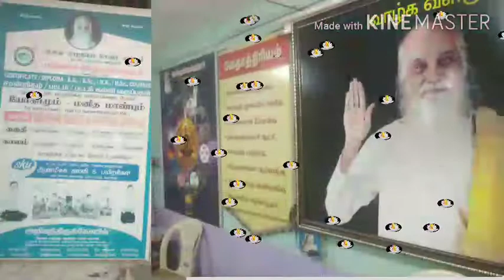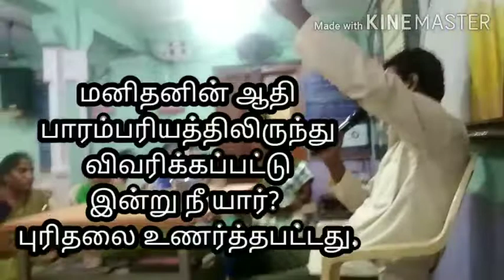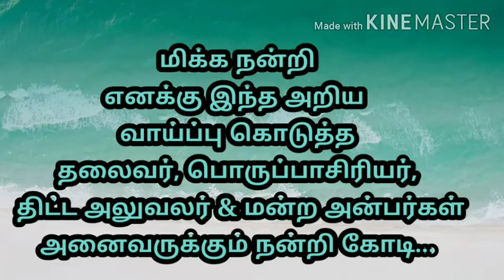அடுப்பில்லாத இயற்கை உணவு பயிற்சி முகாம்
அடுப்பில் வேகவைத்த உணவில் உயிர் ஊட்டச் சத்துக்கள் சிதைக்கப்படுகின்றன. அதன் மருத்துவ குணம் இழந்து விடுகின்றது. இயற்கை உணவில் அவைகள் எந்த மாறுபாடும் அடைவதில்லை. நமக்கு முழு ஆரோக்கியத்தைத் தருகின்றன.